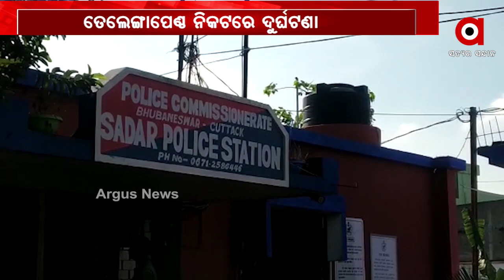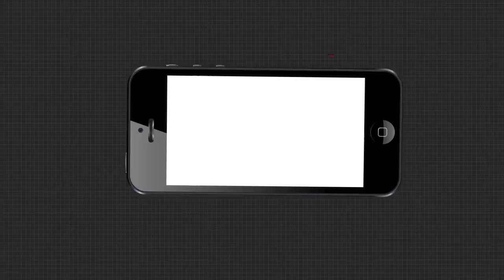କଟକରେ କେନାଲକୁ ଖସିଲା କାର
କଟକରେ କେନାଲକୁ ଖସିଲା କାର । ତେଲେଙ୍ଗାପେଣ୍ଠ ନିକଟରେ ଦୁର୍ଘଟଣା ଘଟି ପୂର୍ବତନ ମନ୍ତ୍ରୀ ଅମର ଦାସଙ୍କ ପୁଅଙ୍କ ସମେତ 3 ମୃତ ।  ସିସିଟିଭିରେ କଏଦ ହେଲା ଆକ୍ସିଡେଣ୍ଟର ଭୟଙ୍କର ଦୃଶ୍ୟ